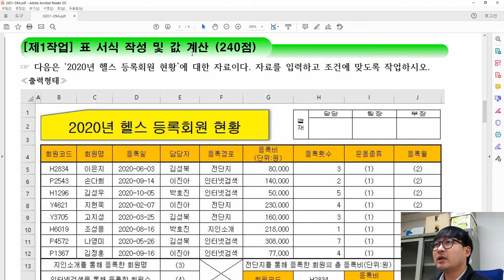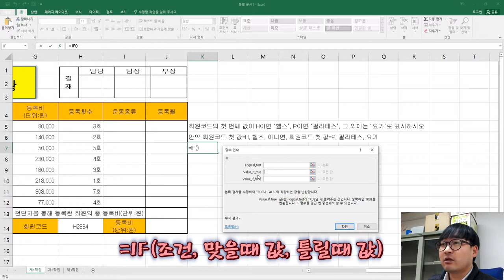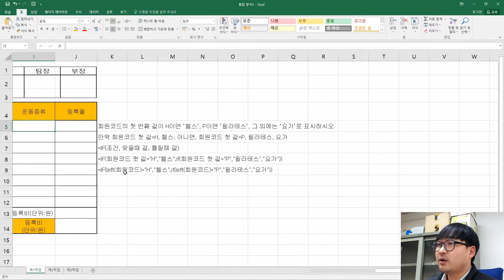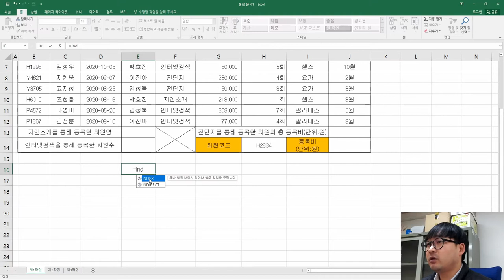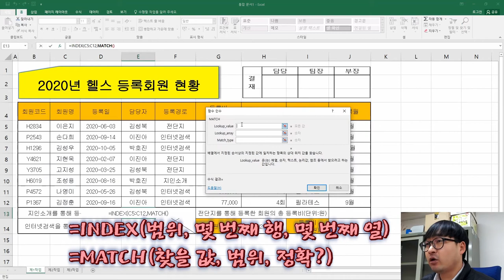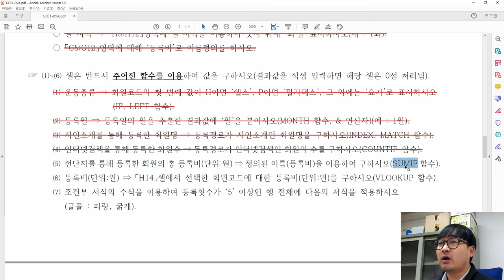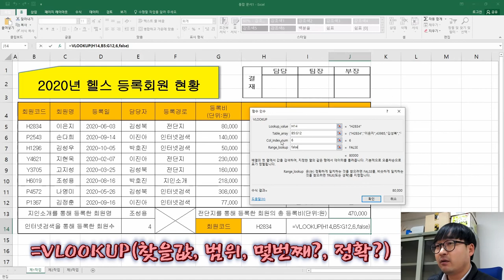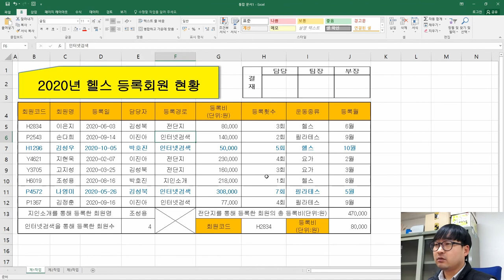2021년 1월 A형 제1작업(함수_값 계산)_ITQ 엑셀 '2020년 헬스 등록회원 현황' 기출문제 풀이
2021년 1월 A형 제1작업(함수_값 계산)_ITQ 엑셀 '2020년 헬스 등록회원 현황' 기출문제 풀이

2021년 1월 A형 '2020년 헬스 등록회원 현황' 제1작업 중 '함수_값 계산' 풀이 영상이에요.